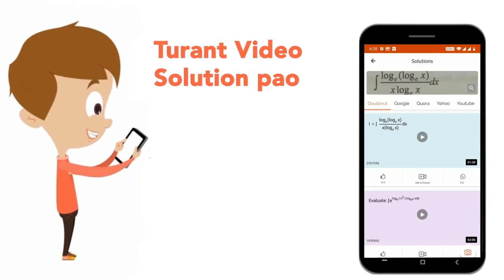There is no general agreement about how the planets were formed. The most widely accepted theory...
There is no general agreement about how the planets were formed. The most widely accepted theory is that about 5000 millions years ago swirling clouds of matter began to condense. Through the action of centrifugal force, the heavier molecules were concentrated near the centre of the eddies and the lighter, gaseous material was thrown out towards the periphery. Such is the theory. What is known is that nine satellites began orbiting round the sun. These are the planets.The planet on which man lives is the third closest to the sun, with the third shortest orbit. It also has something none of the others has—an atmosphere that can support life in all the manifold forms that exist on our planet.There may be satellites circling other stars in other parts of the universe that have the right ingredients for some sort of life to evolve, but the earth is the only one in the solar system.One essential difference between the earth and the other planets is that
Class: 6
Subject: ENGLISH
Chapter: Question Paper 2016
Board:JNV

👉 Have Any Query? Ask Us.

Our Telegram Pages:
class 6
6 class ka math syllabus